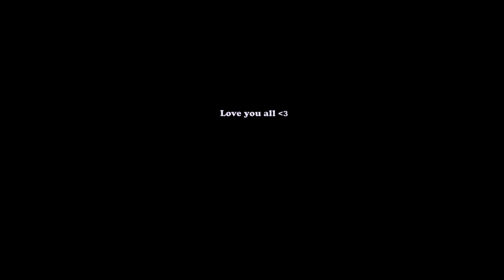Agony of allos, Pycnonemosaurus, Path of Titans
Leave questions for the QnA video in to the comments of this video!
I will answer all questions which I can answer. The QnA video will come after 3K is reached, I cannot believe there is this many of you. I love you all, and I would hug you all if I possibly could.

Music

Doom - Odonis Odonis

Magenta - Sextile

19th Floor - Bobby Richards

Planetary Paths - Joel Cummins, Andy Farag

Digifunk - DivKid